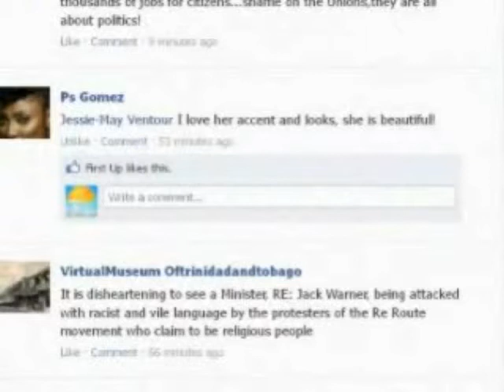Traumatic Incident Reduction (TIR) in Trinidad and Tobego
Traumatic Incident Reduction (TIR) is a comparatively rapid method of effectively reducing traumatic stress from emotionally and/or physically painful events in the past.

The Trauma Centre of Trinidad and Tobago
Ragnhild Malnati, a Washington DC based clinical social worker gives training workshops on Traumatic Incident Reduction for traumatized people and Life Stress Reduction for personal growth. At the newly established Trauma Centre of  TT in Trinidad, Ragnhild has conducted training in TIR so that practitioners can utilize this effective intervention. Jennifer Holder Dolly, PH.D., is a TIR trainer located in Port of Spain, and part of the Trauma Centre of Trinidad and Tobago.  Anyone wishing to get involved or offer support to this venture is invited to contact the centre on at Dolly and Associates9 DeVertueil St,. Woodbrook  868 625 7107
Traumatic Incident Reduction has been added to the US government's list of evidence based treatments for traumatic stress and more health professionals are taking the training. [ National Registry of Evidence-based Programs and Practices (NREPP) maintained by The Substance Abuse and Mental Health Services Administration (SAMHSA).]
The Trauma Resolution Centre in Florida has since 1995 been a big success in treating the victims of crime and those suffering from PTSD and is being seen as a highly effective model in meeting the needs of those traumatized in society and on the battlefield.

The Trauma Centre of Trinidad and Tobago is doing valuable and much needed work and invites support from all quarters.

Links:
For a list of Practitioners and Trainers in Trinidad - Tobago and around the world, go to:

-- video clips on YouTube re: Metapsychology

For more info about Applied Metapsychology, including TIR, LSR, and the Ability Enhancement Curriculum, and to learn about Training or to find a Facilitator for sessions, please